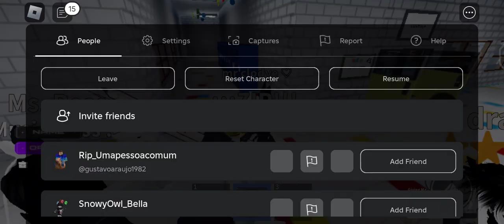fpe: role "zip kills ms. rose"